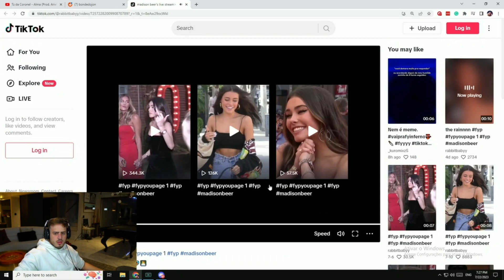JON VLOGS ESTA APAIXONADO? 😍😁